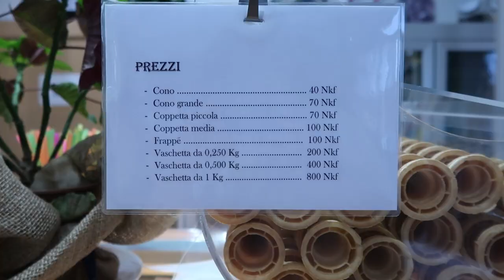A Taste Of Eritrea 🇪🇷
I know this was very short but, I spent most of my time in the moment or would record on my phone so make sure to check out my TikTok to see more of my Eri content! Love ya, I mean it🤎

Amazon Storefront

my own perfume is out now!! Go check it out or even create your own fragrance: